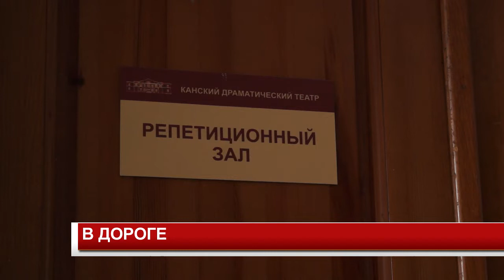В ДОРОГЕ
К монтажу декораций приступили в Канском драматическом театре, там готовят премьеру спектакля по киносценарию "В дороге" . Режиссер из Уфы решила адаптировать под сцену такой жанр, как "фильм-путешествие".